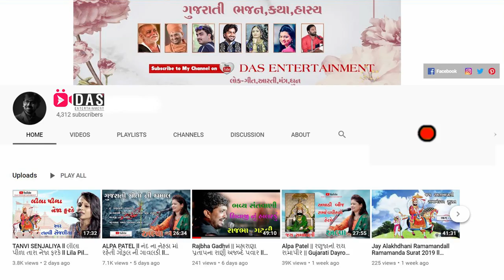Char Char Bangdi Vadi Audi Lai Du l Ghanshyam Zula l Super Hit Song 2019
CHARCHARBANGDI GHANSHYAMZULA || Gujarati Dayro || Krishna Video Mixing Lab

Char Char Bangdi Vadi Audi Lai Du   By | Ghanshyam Zula  | Krishna Video Mixing Lab